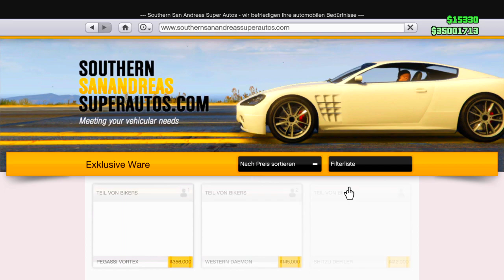GTA 5 Online UNENDLICH GELD GLITCH MIT BYPASS | REICH IN MINUTEN | NEW MONEY GLITCH | WFG HD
GTA 5 Online REICH IN MINUTEN | UNENDLICH GELD GLITCH MIT BYPASS | NEW MONEY GLITCH | FÜR PATCH 1.36 LEIDER NICHT SOLO
⬇️⬇️⬇️VIELE INFOS UND MEHR⬇️⬇️⬇️